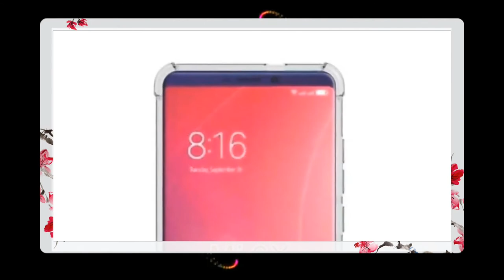MI A2 CONFIRM- Design, Features,Leaks, Rumours|mi a2 official video|mi a2 first look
in this video you find, mi a2 first look,
mi a2
mi a2 vs mi a1
mi a21
mi a2 plus
mi a2 smartprix